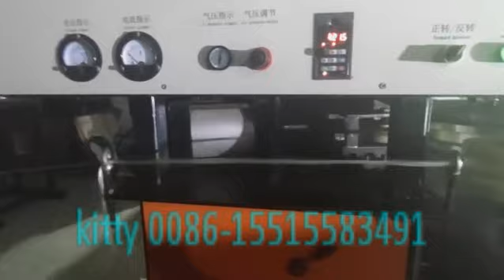Disc type pp yarn cutting machine pp fiber cutting machine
Company name: Zhengzhou Pasen Machinery Co., Ltd.